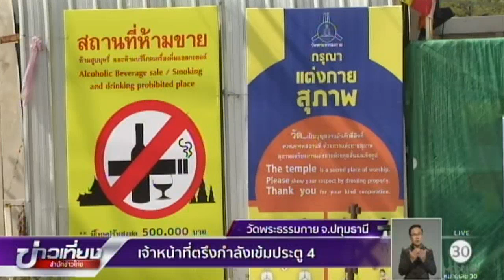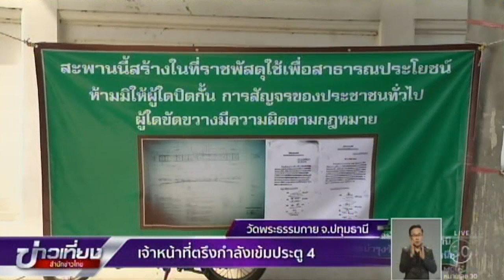จนท.ตรึงกำลังเข้มประตู 4 วัดพระธรรมกาย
ปทุมธานี 27 ธ.ค.-บรรยากาศที่บริเวณประตู 4 วัดพระธรรมกาย เจ้าหน้าที่ยังคงตรึงกำลังเข้มโดยรอบพื้นที่ บรรยากาศยังเป็นไปด้วยความเรียบร้อย.-สำนักข่าวไทย

1.สารคดีเฉลิมพระเกียรติ
2.พระราชกรณียกิจ-พระมหากรุณาธิคุณ
3.คนไทยหัวใจ♥รักในหลวง